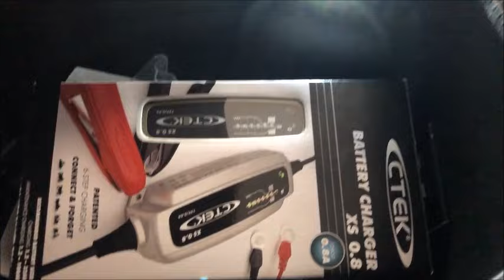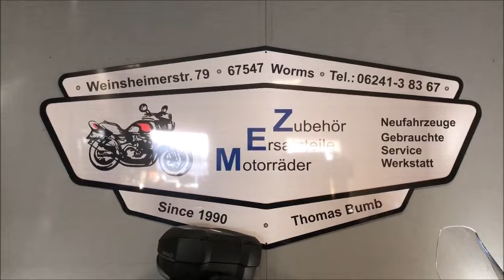Kymco CV3 550i ABS - Seitenständer, SHAD Koffer, Folierung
Diesen, auf Kundenwunsch umgebauten, CV3 mit Seitenständer inkl. Killschalter möchten wir euch nicht vorenthalten.